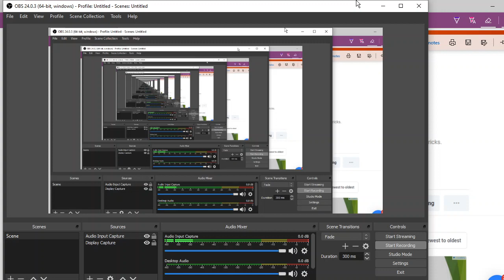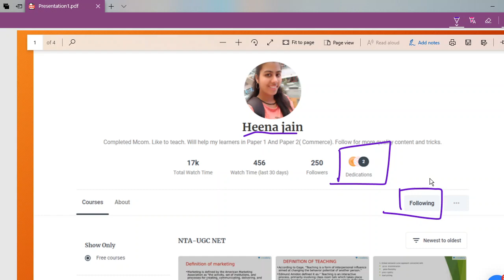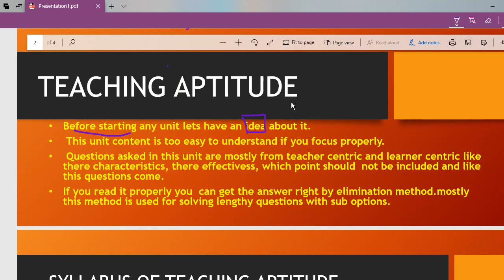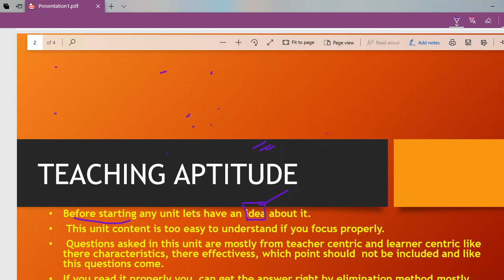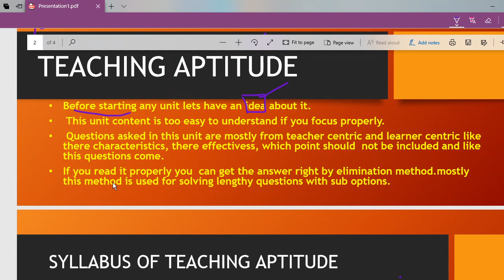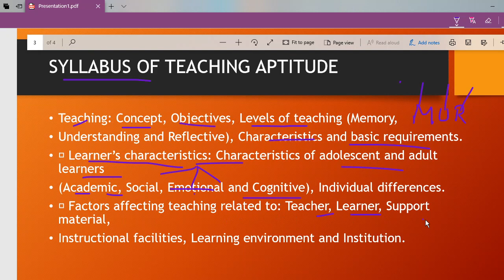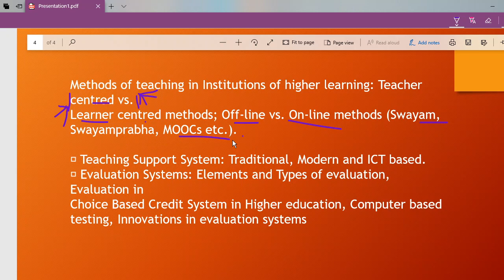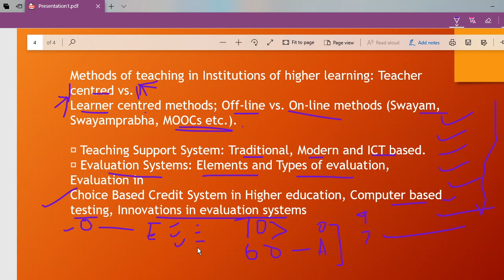Teaching Aptitude Overview for NTA NET EXAM PAPER 1 . VERY IMPORTANT VIDEO DO WATCH IT .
Hey guys,in this video I am giving a brief idea about the first unit of teaching aptitude.